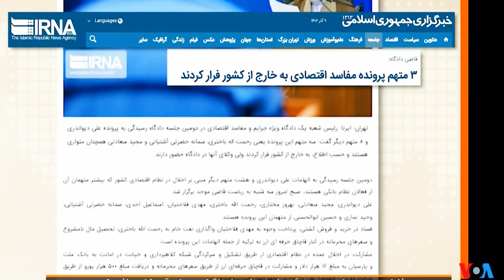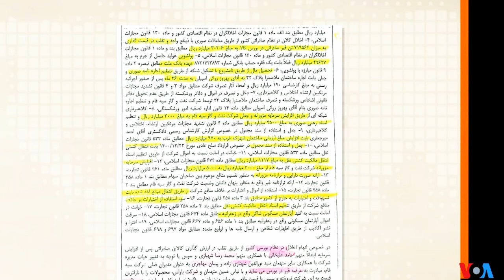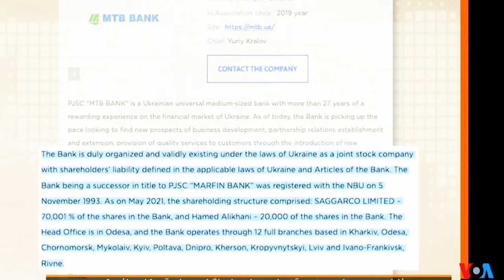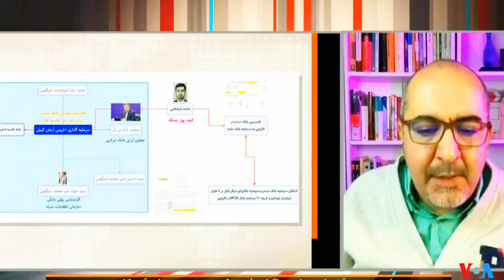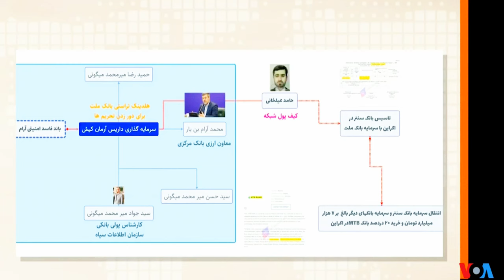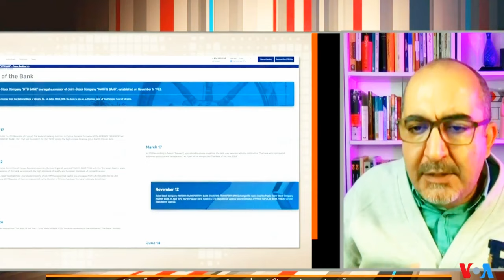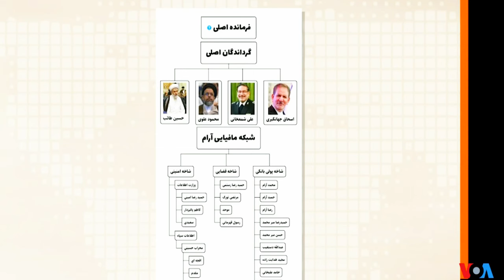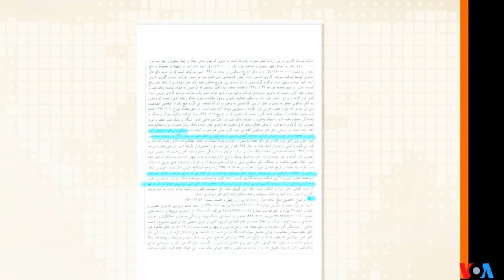صفحه آخر « مزدوران خامنه ای در سیستم بانکداری اکراین و اروپا » و همینطور در « یوتیوب »؛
دوستان گرامی، ناچار شدیم بخشهایی از برنامه صفحه آخر را سانسور کنیم و سپس دوباره آنرا آپلود کنیم
از شما چه پنهان ، پیش تر همین برنامه که در همین کانال آپلود شده بود ناگهان با هماهنگی با خود یوتیوب، از پخش آن جلوگیری شد که مثلا جایگاه شهروندان بایستی گرامی داشته شوند در حالیکه این ناکسی که در این ویدیو از وی نامبرده میشود یک کلاهبردار از سوی حکومت علی خامنه ای بوده که در پولشویی دست داشته و دارد ـ بگفتۀ مهدی فلاحتی از وی بارها درخواست شده بود که با صدای آمریکا گفتگو کند و پرسشها را پاسخگو باشد ولی ایشان هرگز اعتنایی به درخواست های وی نکرده بود